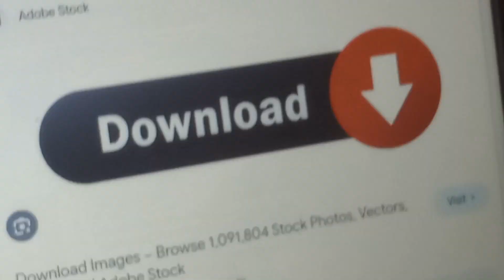Piracy It's A Crime (REMAKE)